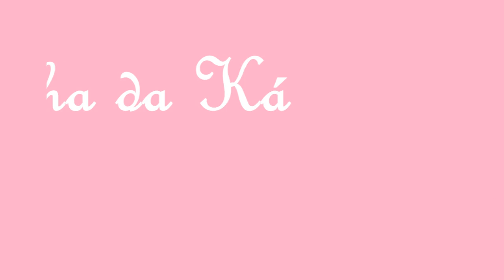Bolo de Cenoura - saudavel e diferente - Karinne Ribeiro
Espero que gostem!! Vcs tb tem a opção de NAO colocar o leite de coco , desse modo nao fica tao molhadinho, fica mais fofinho ... beijos!!